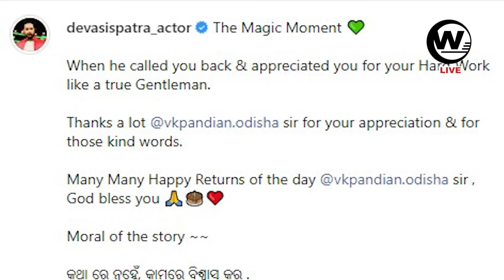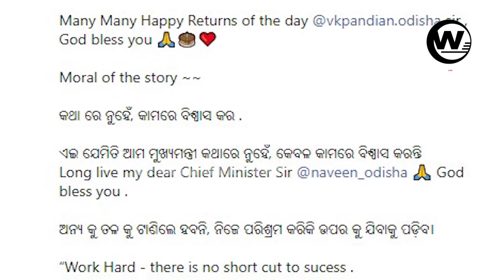ଭିଡିଓ ଦେଖି ରାଣୀ ପଣ୍ଡାଙ୍କୁ ଜବାବ୍ ଦେଲେ ଅଭିନେତା ଦେବାଶିଷ !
ରାଣୀ ପଣ୍ଡାଙ୍କୁ ଜବାବ୍ ଦେଲେ ଅଭିନେତା, ରାଣୀ ପଣ୍ଡା ଦେବାଶିଷଙ୍କ ଭିଡିଓ ଦେଖି ସୋସିଆଲ ମିଡିଆରେ ସିଧା ସିଧା ଶୁଣାଇଦେଇଥିଲେ ଆଉ ଏବେ ପୁଣି ଦେବାଶିଷଙ୍କ ସୋସିଆଲ ମିଡିଆରେ ଦେଖିବାକୁ ମିଳିଛି ଏମିତି କିଛି।
Odisha warrior live odia news Channel Covers The Latest News, Breaking News, World Politics, Entertainment News, Business News and Sports News &
Social media issues. we are also avaliable on facebook & instagram & x